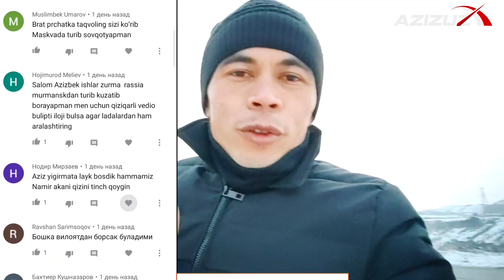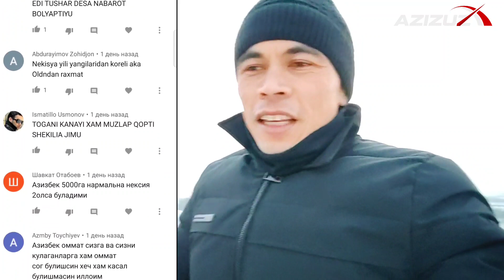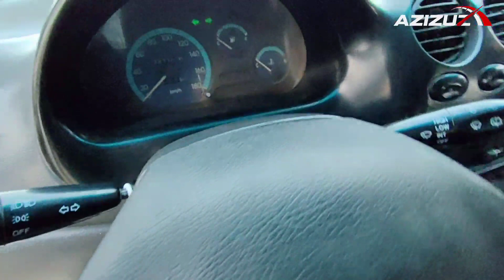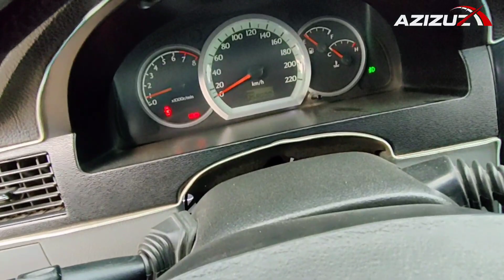22 NOYABR NAMANGAN MASHINA BOZORI NARXLARI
ASALOMUALAYKUM
aziz yurtdoshlar
siz Azizuz Kanalida
 uzbekistondagi
BARCHA MASHINA bozor narxlarini
 kuzatib borishingiz mumkin
 bizda YANGI bolsangiz
kanaliga obuna BOLISHNI
 videolarimiz yoqsa
 layk bosishni unutmaysiz degan niyatdaman sizni zeriktirib qoymaslikga VA foydali video roliglar tayorlab borishga xarakat qilamiz
bizga oz minatdorchiligingizni bildirmoqchi bolsangiz kanaliga obuna VA layk BIZNI KUZATIB borishingiz ozi kufoya BARCHA BARCHAGA KOTTAKON RAXMAT SOG SALOMAT BOLINGLAR
NAMANGAN# MASHINA# BOZORI# NARXLARI 2020#